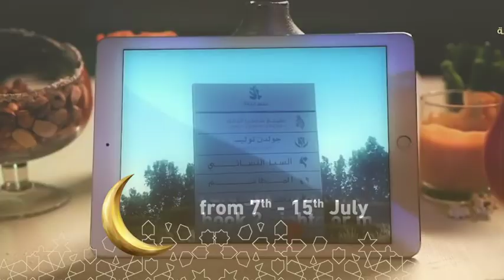Eid Al Adha 2022 Offer | Dana Beach Resort, Al Khobar, Saudi Arabia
Make this Eid Al Adha utterly unforgettable with an opulent stay at Dana Beach Resort. Whether you’re looking to relax by one of our beautiful private pools, explore our beautiful facilities and private beaches, try your hand at some water sports or equestrianism, or simply soak up the atmosphere with your family - there’s truly something for everyone here.

All our guests receive a lot of Freebees during the stay with us:
- Beach Front Breakfast in Al Sayyad Restaurant
- 4 tickets to Loopagoon Water Park
- Access to FunZone
- Access to Kids Aqua Play for Kids
- Access to Swimming Pools for Men, Women & Kids
- Access to Ladies Private Beach
- Wi-Fi in all Villas
- 1 Hour Club Car (applicable to all direct website bookers)